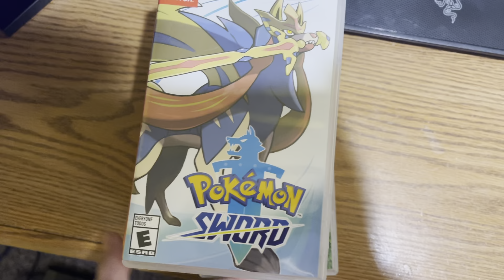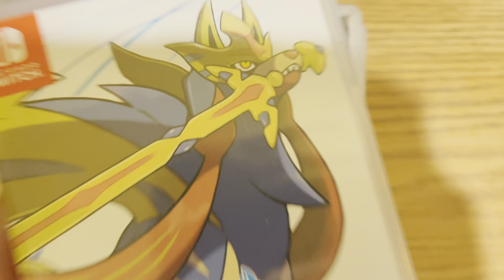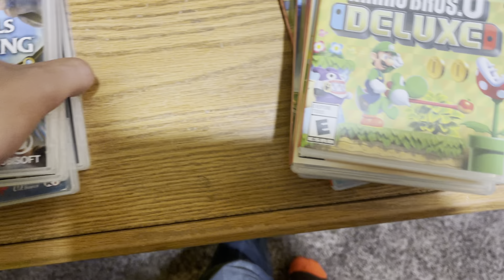Video Game Backlogs how they happen and how to deal with them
Heyo so this video is about backlogs and I use my switch as an example